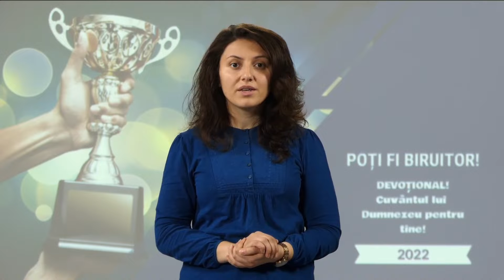NU PUTEM ÎNȚELEGE SINGURI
„Le voi da o inimă ca să înţeleagă că Eu sunt Domnul. Ei vor fi poporul Meu, iar Eu voi fi Dumnezeul lor, dacă se vor întoarce la Mine cu toată inima lor.”
Ieremia 24:7
„Când sunt studiate lucrările lui Dumnezeu, Duhul Sfânt aduce convingere în minte. Convingerea aceasta nu este produsul raționamentului logic, dar, dacă inima nu este prea întunecată spre a cunoaște pe Dumnezeu, iar ochiul prea încețoșat ca să-L vadă, urechea prea surdă ca să-I audă vocea, credinciosul ajunge să dobândească o mai pro¬fundă pricepere iar adevărurile cele sublime și spirituale ale Cuvântului scris al lui Dumnezeu sunt întipărite în inimă.” — Parabolele Domnului Hristos